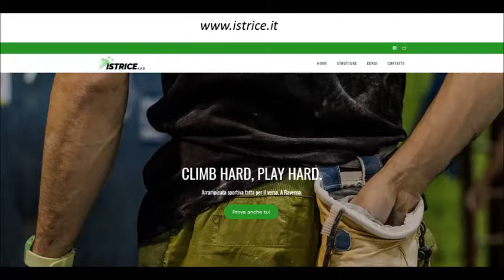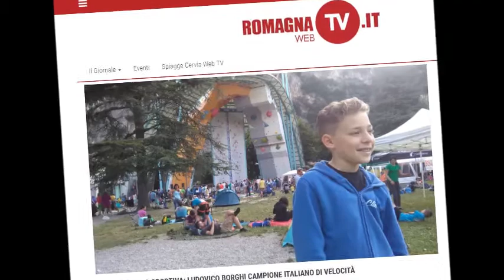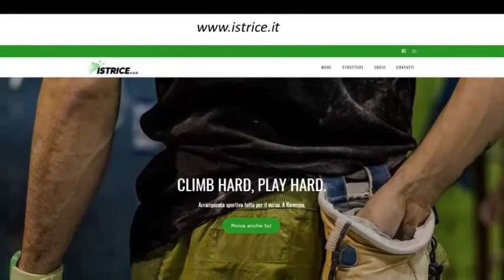Ludovico Borghi 2017 speed climbing italian champion U12M